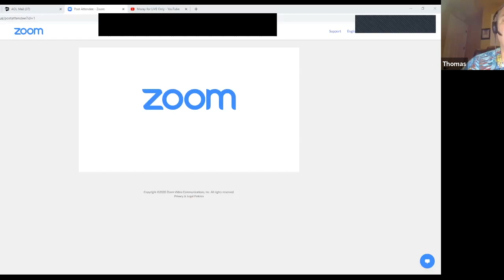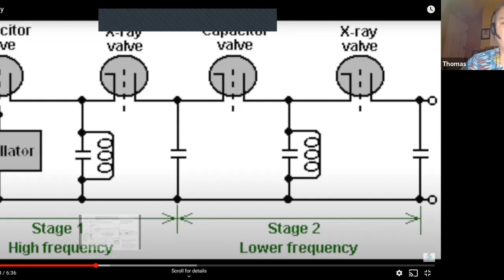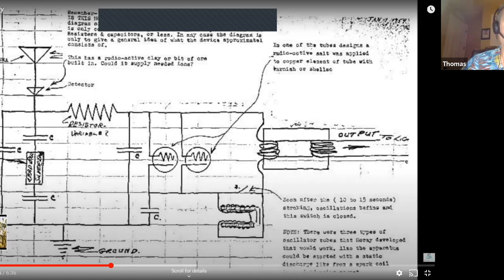LIVE with Tom Paladino |T. Henry Moray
Thomas Henry Moray was a scalar researcher whose work was also suppressed as had the work of many other scalar energy researchers.